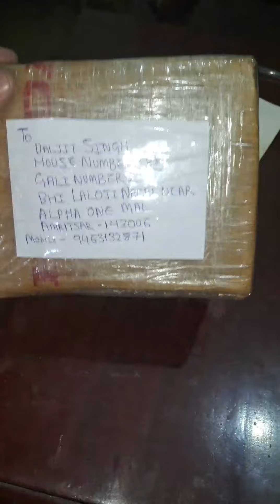Courier service from jabalpur to destination for Restoration Project work Punjab Ludhiana